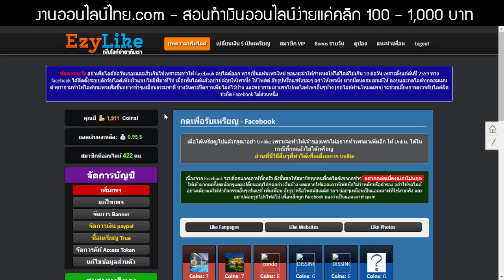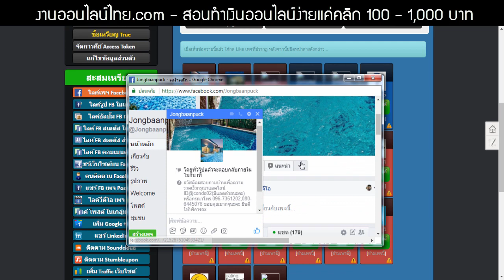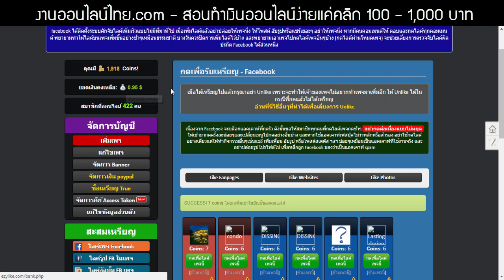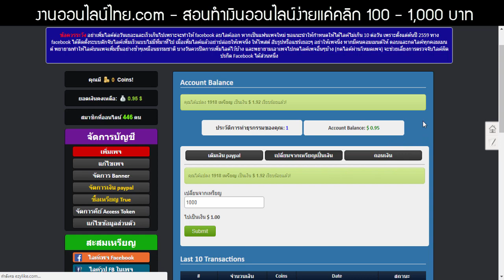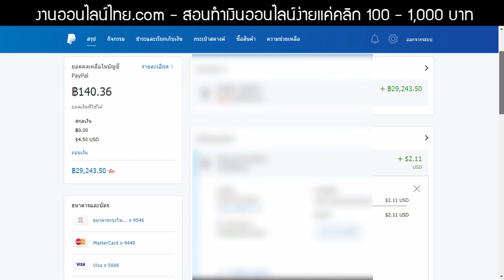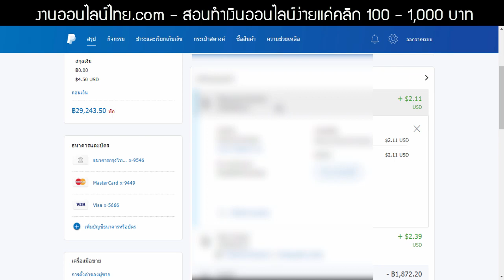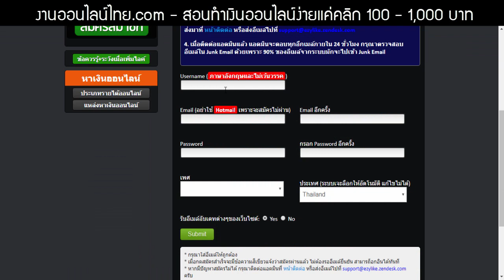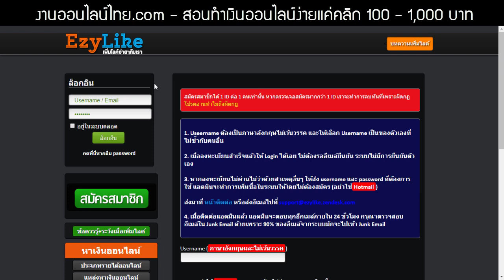((สมัครฟรี! แค่คลิกได้เงินจริง!!)) สอนทำเงินออนไลน์ง่ายๆ แคคลิก ก็ทำ 100 - 1,000บาท ต่อวันได้ง่ายๆ